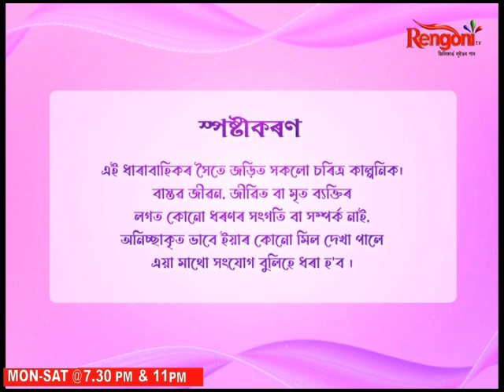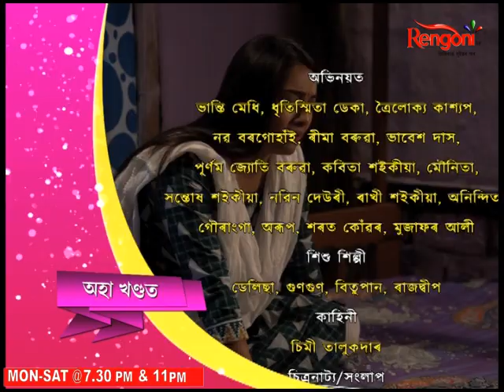Junak Erabate ll EP - 42 ll 26/11/2022 ll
Junak Era Baate made up of the life story of Nella ,who fought for self-respect against the deception of the people of this cruel society...